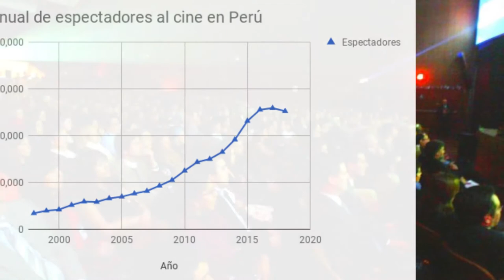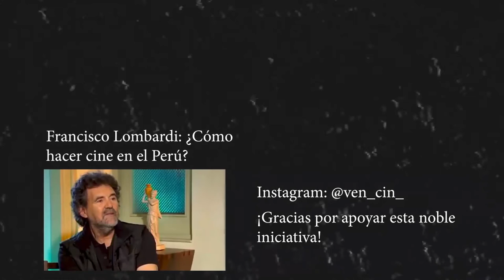Francisco Lombardi: ¿Cómo hacer cine en el Perú?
Francisco Lombardi es considerado uno de los directores peruanos más influyentes de los últimos años. ¿Por qué? Lo tratamos de averiguar a continuación, intentando de dar respuesta a la pregunta: ¿Cómo hacer cine en el Perú?

¿Divertido? ¿Aburrido? ¿Denso? ¿Entretenido? Nah, sólo disfruta.